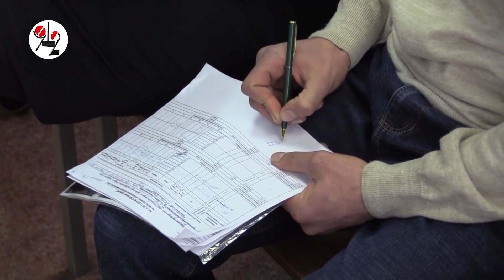Спасшему детей герою вынесли приговор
Геворг Аветисян, спасший трёх детей из горящего дома был признан виновным в причинении тяжкого вреда здоровью в составе группы лиц своему родственнику